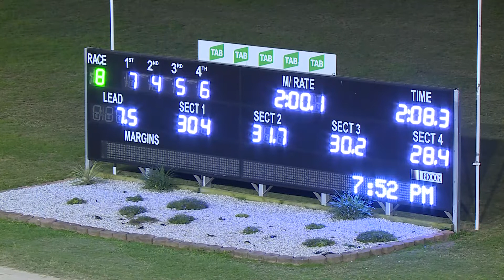PENRITH - 24/04/2019 - Race 8 - PACE [Trial]